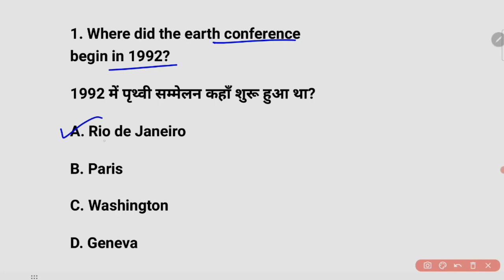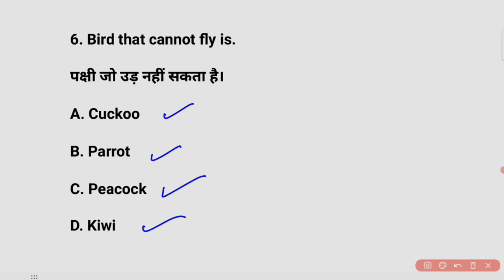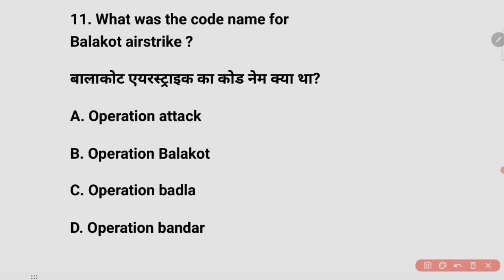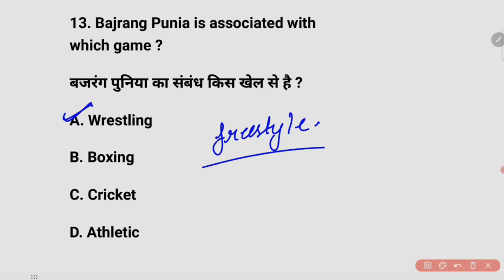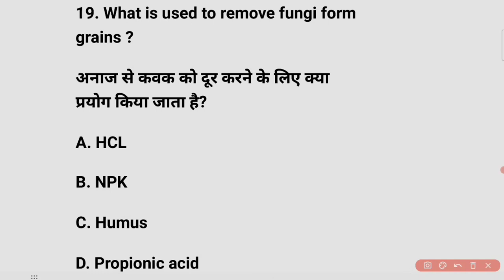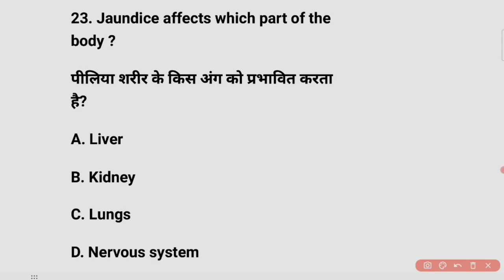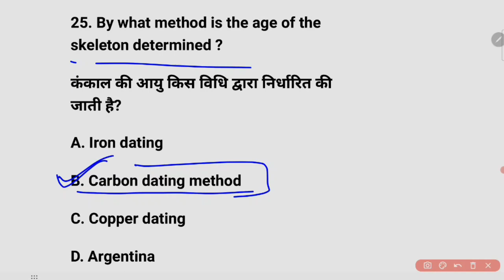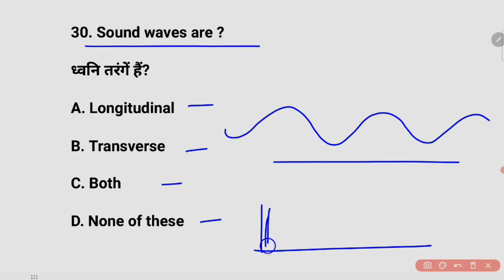Army Agniveer Original Paper Important Class 2023 ।।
Welcome you all on  ENORMOUS LEARNING

enormopus learning
army gd maths question

agniveer gd question paper
arny questionb paper
army exam
gd question paper 2023
army gd maths questions army gk question
agniveer question paper
army paper
indian army gk questions
gd paper indian army
army maths cflass
army gd syllabus 2023
army gd maths original paper question
army gk 2023
indian army maths question paper
army ka paper
army test paper
agniveer gd maths questions
agniveer syllabus
army
army gd question in hindi 2023
army gd maths class
army gd question
army maths
army maths
army questions
indian army tradesmen questions
maths army gd
agniver army paper
agniveer exam
agniveer exam syllabus
army gd question paper 2023 maths
gk
number system
army exam question paper 2023
army gd agniveer paper
army gd reasoning
army maths
agniveer paper pattern
agniveer tradesmen question paper
army agniveer paper 2023
army classes
army current affairs
army exam paper 2023
army gd class online
army paper gd 2023
army tradesmen maths question
bsf maths question
general knowlwedge
gk question s
indian army gd question paper
army cut off
army class
army paper
army paper 2023
agniveer question paper 2023
army paper
army gk paper
gd maths question
gk question and answer army gd
reasoning
reasoning classes
army reasoning
army gd reasoning
army reasoning
ssc gd question paper 2023
agniveer maths question paper
army original paper
army original paper last year
army maths class gd
army paper question answer
army live class
enormous learning class
army gd science question
army writen exam questions
army gd reasoning question
number system army gd
army agniveer paper
agniveer paper 2023
army gd maths
army  gd
army reasoning questions
agniveer paper
logical reasoning
analogy reasoning
agniveer written exam syllabuas
army maths question
army gk
army previous year question paper
maths army gd question
army model paper
army model paper 2023
agniveer gd syllabus
gd army paper
gd exam question paper
agniveer army gd question paper
gk army questions and answer
matjhs gd questions @enormous Learning

Army gk live class @agniveerclasses
Army paper.
Tourstorial Army important questions